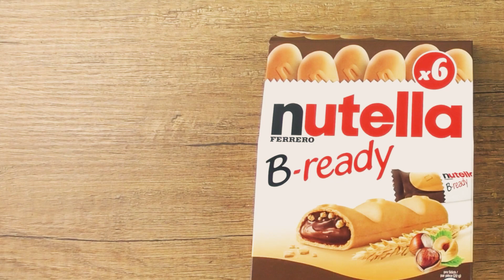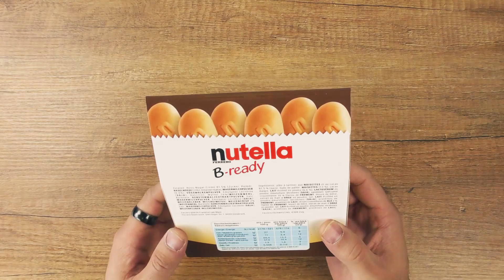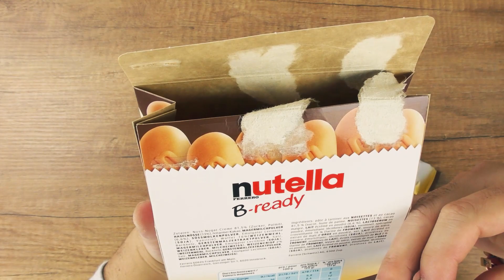NUTELLA B-READY im TEST | WIE schmeckt NUTELLA als SCHOKORIEGEL? | IN ALLER MUNDE